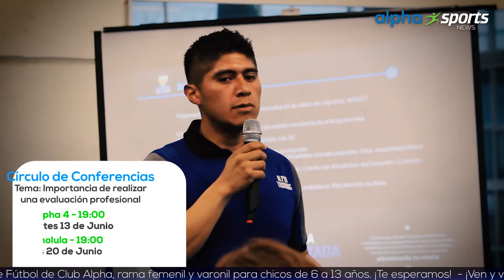Alpha Sports News | 12 Junio | ¡Conferencias, Yoga y Body Pump!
¡Conoce el Yoga, el Body Pump! ¿Sabías que Alpha Training es una asesoría personalizada solo para ti y que ya viene incluida en tu membresía?